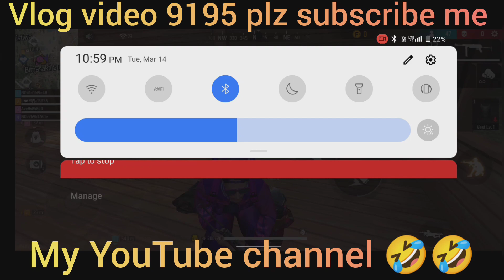free fire video hello I'm vlog video 9195 plz subscribe me my YouTube channel 🤣🤣